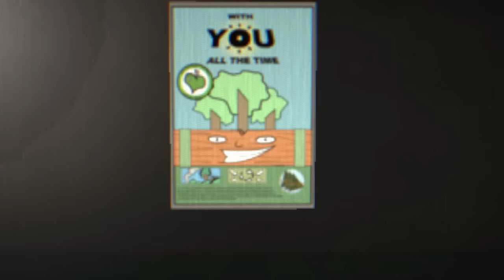A Horror Game That Is With You All The Time - Ergophobia Advert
Ergophobia Advert is a horror game where you work in advertising that will be with you all the time

"With YOU All The Time"